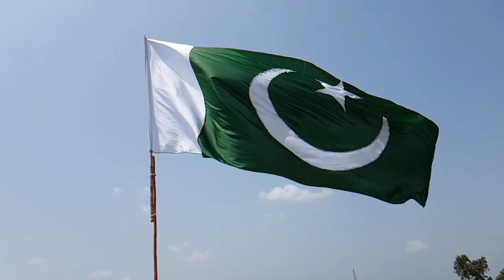Pakistan | Punjab | Mountain | Forest | No Copyright Videos free to use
In this video, you can watch beautiful pakistan This stock footage is free to use you can use this video for your project or commercial purpose but you can't sell this. You don't need to ask for any permission to use this footage.